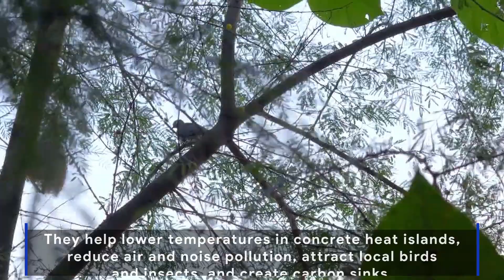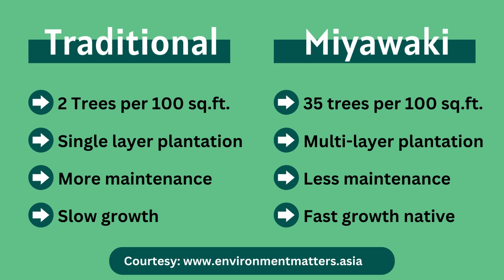All About NANAK BAGICHI | Miyawaki Plantation Explained | Environment Matters NGO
Nanak Bagichi is a wonderful opportunity to take part in ecosystem restoration by turning backyards into forests. Pioneered by Japanese botanist Akira Miyawaki, this method of tree plantation involves planting saplings in small areas, causing them to fight for resources, and grow nearly 10 times faster. Also, trees are planted as close as possible, which not only saves space but also helps the planted saplings support each other in growth.

Because they are close to each other, they also block sunlight from reaching the ground, so that the growth of weeds can be prevented. Not just that, the techniques used in Nanak Bagichi result in a plantation that is 30 times denser than usual. This is the reason why many Indian states including Punjab, Haryana, Delhi-NCR, Karnataka and even Kerala, have grown a large number of Guru Nanak Sacred Forests to help rapid afforestation within a short period. What's even better is that within just three years, the entire mini forest becomes self-sustainable and it does not require any maintenance.

Nanak Bagichis are very helpful in reducing pollution in cities because they are one of the most rapid means of urban afforestation. They are a direct answer to all the health-related problems that are being caused by Urban Heat Island effects in our cities. Minimum maintenance is required, and there are no chemicals and fertilizers used in the process. This is the reason why we planned to make this video and share some amazing facts about the Nanak Bagichi concept.

Corporate Address: ECO BHAWAN, Plot No. E-207,  Phase 8, Industrial Area, Sector 74, Sahibzada Ajit Singh Nagar, Punjab 160071.